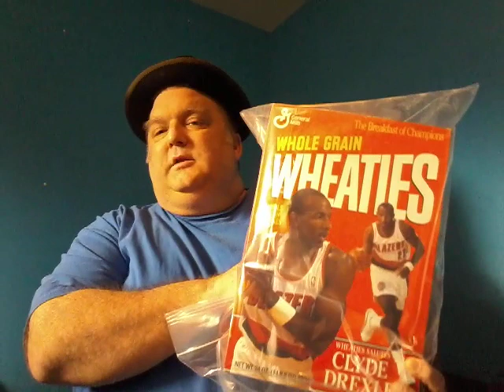Good morning Larry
Just trying to keep it weird